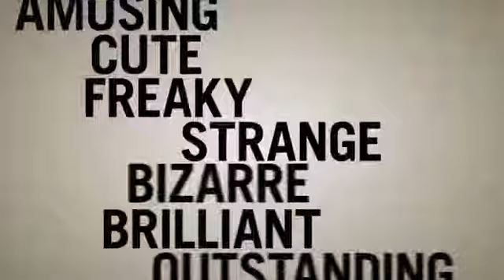So zerstörerisch kann ein Tornado sein